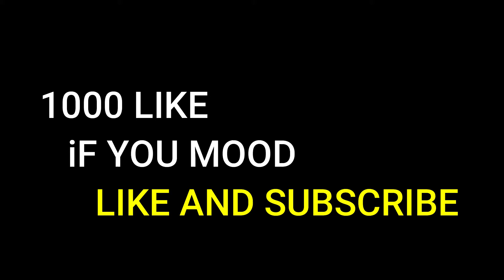Mood ❤️ Free Fire🔥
🖐️ Tags Ignore 🖐️